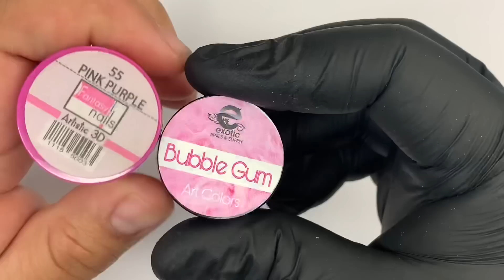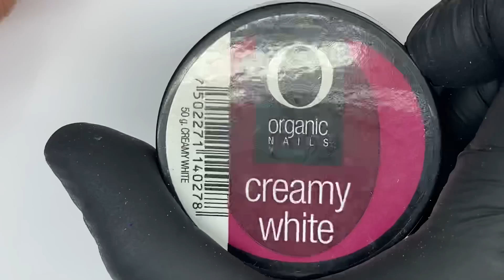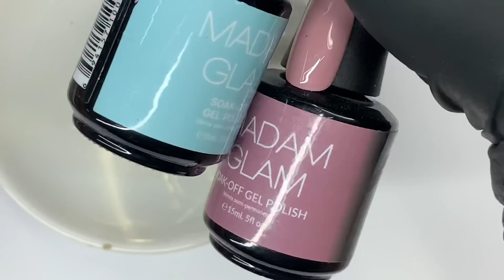UÑAS UNICORNIO / RECREANDO UÑAS DE INSTAGRAM Jaayart